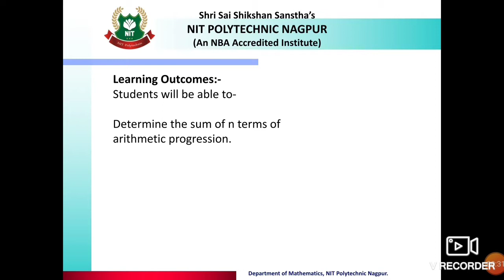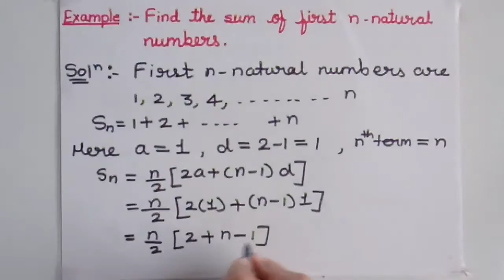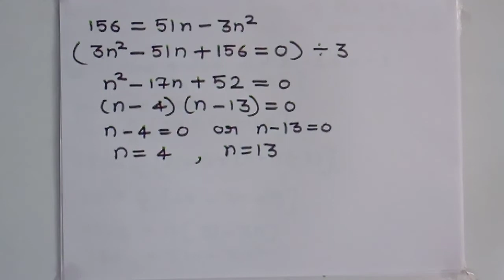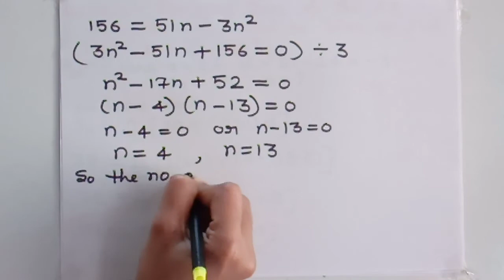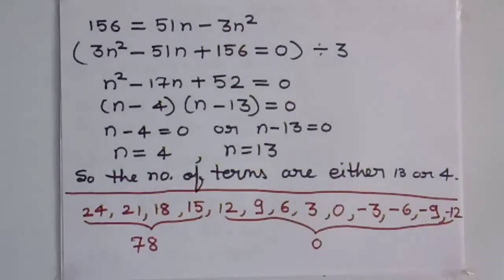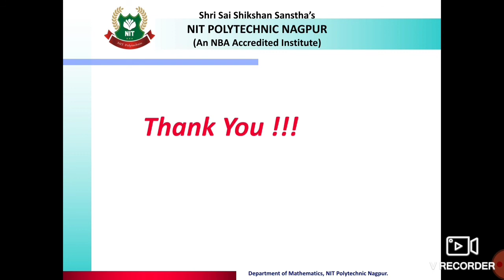Ch. 3 (Topic 4):Arithmetic Progression(Determination of sum of nth terms of arithmetic Progression)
(Determination of sum of nth terms of arithmetic Progression)